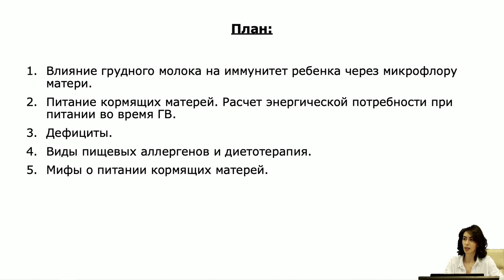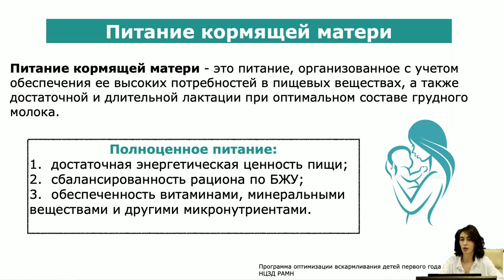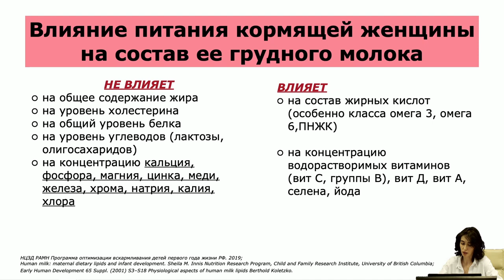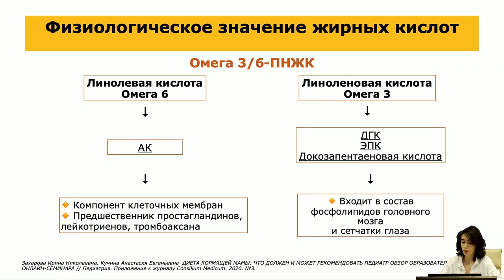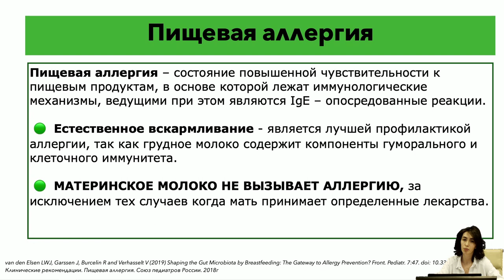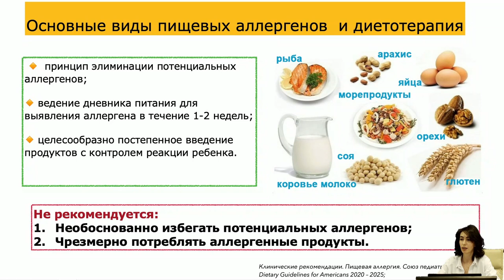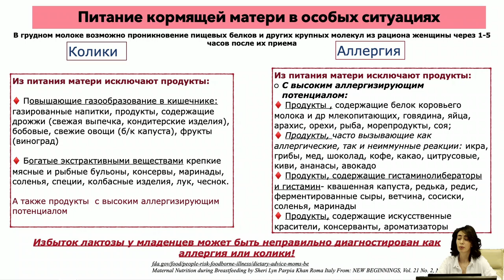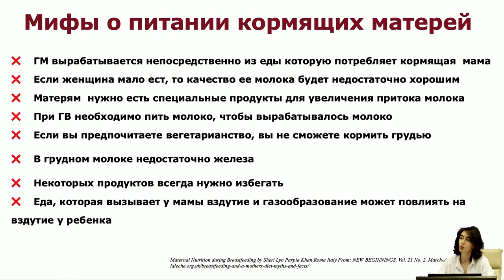Питание мамы на грудном вскармливании: мифы и реальность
Грудное молоко — эталон питания для малыша с первых дней жизни, благодаря которому иммунитет новорожденного будет под защитой. Однако для обеспечения полноценного кормления маме необходимо тщательно следить за своим рационом, чтобы питание включало достаточное количество полезных веществ. В сегодняшнем видео обсуждаем все мифы о грудном вскармливании и питании кормящих мам.